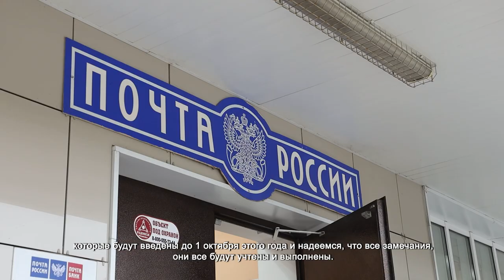C жителями Лунёвского обсудили работу местного отделения почты